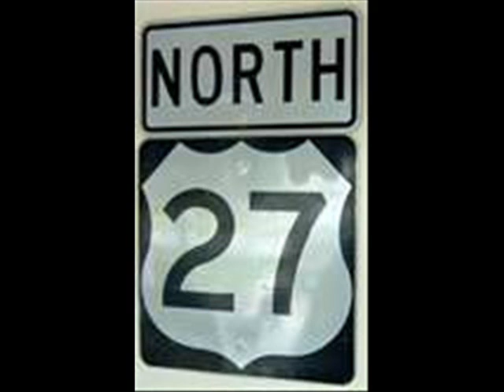SANDMAN NUGUS "PUT IT ON ME"